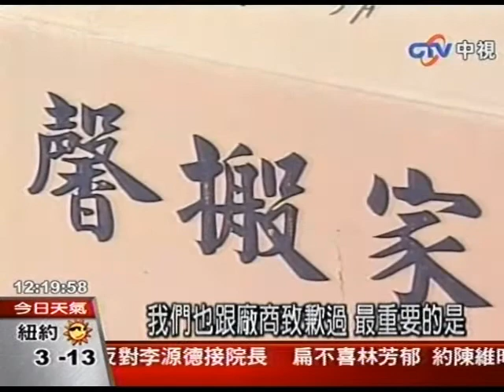分局搬家近半年 竟欠搬家公司54萬